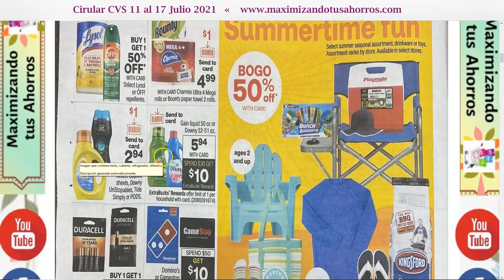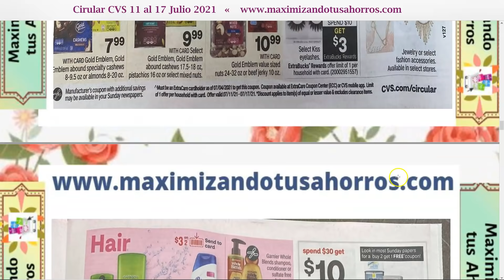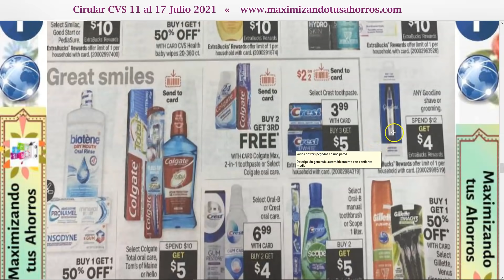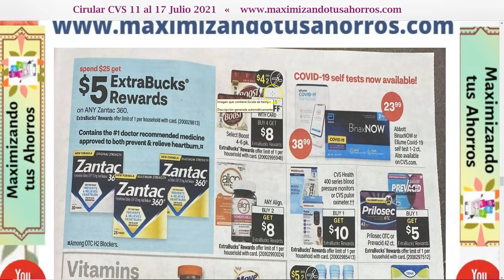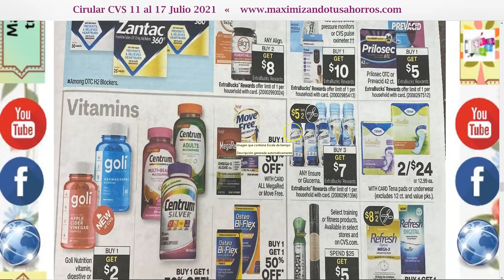🚨Prepárense Fructis, Persil, Dial, Boost y Más💥 Circular CVS 👉7/11/21 al 7/17/21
Gracias por utilizar mis Códigos de Referencia:

✔️IBOTTA:
✔️FETCH REWARDS:
✔️SHOPKICK:
COOL440574
✔️CHECKOUT 51:
Link de Referencia: